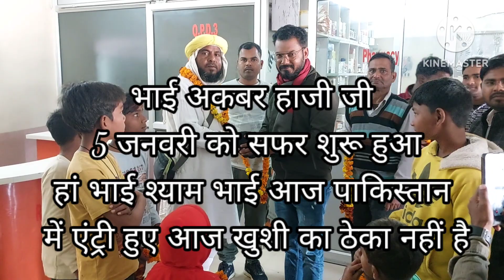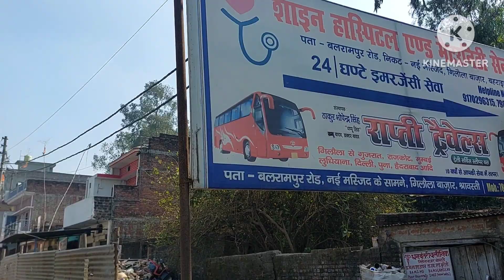7 February 2023